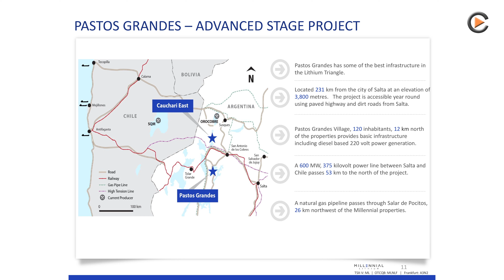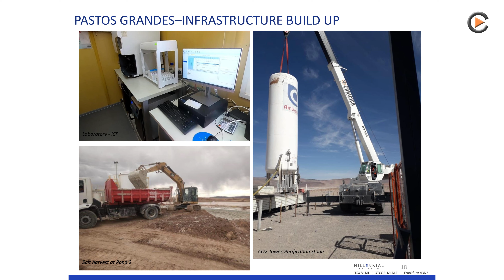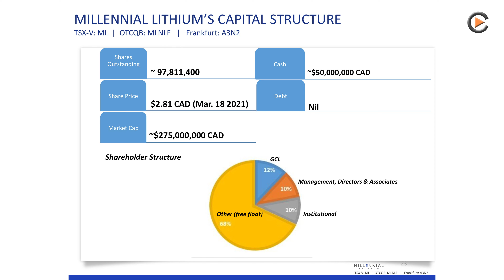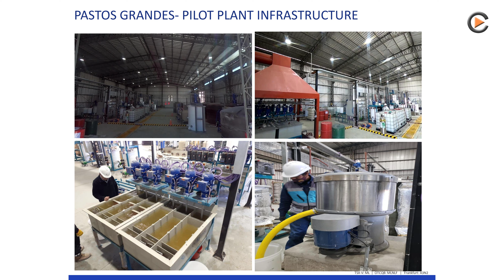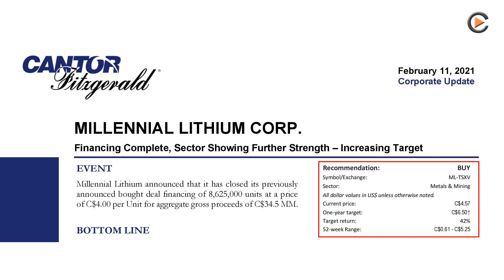Millennial Lithium Starts Pilot Production for Battery Grade Lithium and is an Acquisition Target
A highlight at Millennial Lithium is the first production of battery-grade lithium carbonate, as disclosed in the recent press release. Upon commissioning of the pilot plant at the Pastos Grande Project, lithium carbonate with a purity of 99.96% was produced from the first run. With respect to the Pastos Grande project, an attractive feasibility study was also recently completed.

TSX-V:ML
Frankfurt:A3N2
WKN:A2AMUE